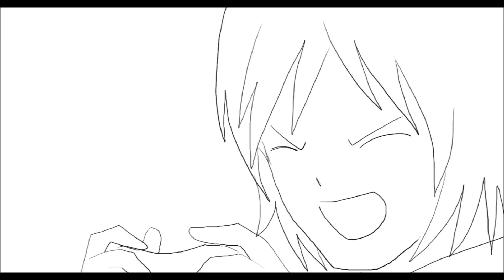Smosh Games Animated - ITS A RACE!!